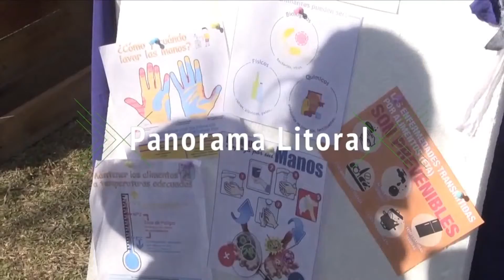Panorama Litoral 170922 bloque 1